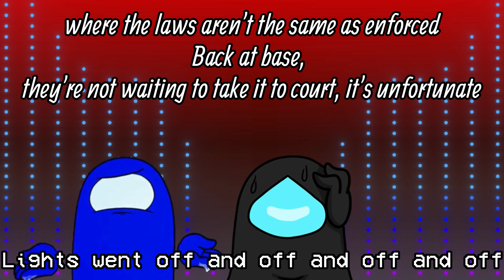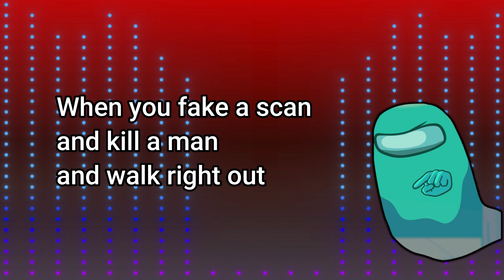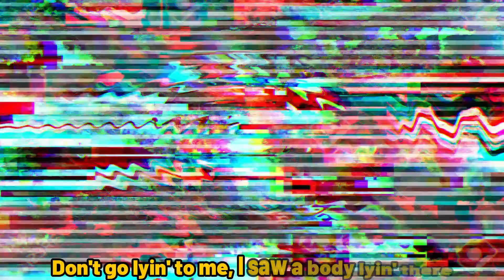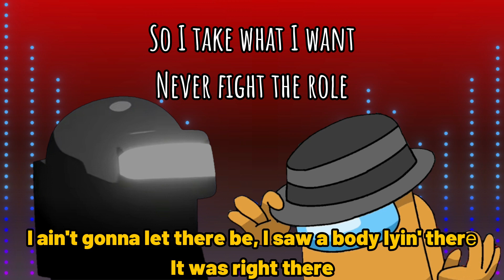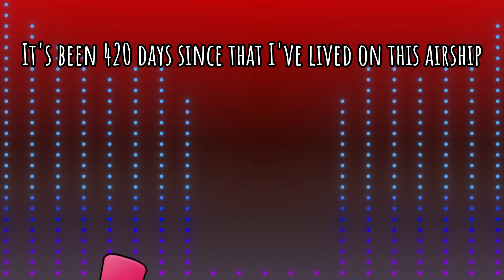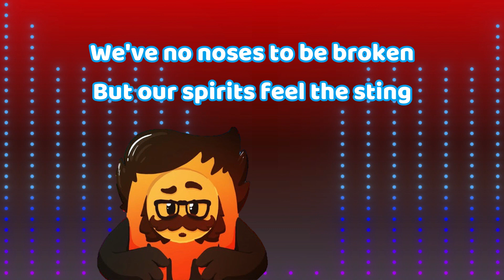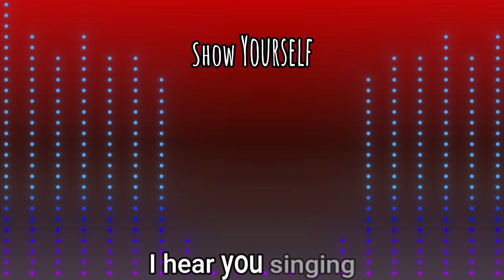The Sussier Armageddon With Images and Some Lyrics - 800 Subs Special - Original Mashup by 95bro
Original Mashup by @95bro

- Phase 1 -
Main backing track: Among us theme song (GreyFinz Dubstep Remix)

Songs included:
Alone In Space - Dan Bull
It's me - TryHardNinja
Impostor - Gatopaint
I fall apart sometimes - CG5, OR3O
I Saw You Vent (Remix) - MUSCAPE
100 long days - Gamingly
Break my mind - DAGames
Revenge - TryHardNinja
Jazzy note blocks - AaronGrooves
Enderman rap - Dan Bull
Act So Sus - Shawn Christmas
Dark Desire - Gamingly
Beep Beep I'm a sheep - LilDeuceDeuce
Screw the nether - YOGSCAST

- Phase 2 -

Main backing track: Among us Theme Song (Magentium EDM Remix)

Sabotage - Drew.0
Told You So - JT Music
Geometrical dominator - Waterflame
TNT - TryHardNinja
Skeleton rap - Dan Bull
Cake By the Ocean - DNCE
Kahoot - CG5
We made among us sounds into a song - SMB
Purple crystals - 95bro
Gone away - CG5
Impostor - ChewieCatt
Sky's Eyes - Kyle Allen
Sacrifice - GameHuntGuild
Total insecurity - Rockit Gaming
Muffin - BadBoyHalo, CG5
Impostor imperceptible - NerdOut and more

- Phase 3 -

Main backing track: Deadlocked - F777

Songs included:
Lies - Rockit Gaming
Show Yourself rock - NateWantsToBattle
Survive the night - Mandopony
Vote You Out - Gamingly
Tommyinnit - CG5
Mellohi - C418
Slowly Fall Apart - Shadrow
Life by the sea - CG5, Tubbo
I can't fix you - TheLivingTombstone
So Suspicious - OR3O, Plexsy
Superstar - CG5
I Don't Trust My Friends - TryHardNinja
Real man - LilDeuceDeuce
Report! Report! Report! - TheLivingTombstone
Life is fun - TheOdd1sOut
Trouble - HalaCG
Bite of 87 - CG5, Abdul Cisse

- Phase 4 -

Main backing track: xStep - DJVI

Songs included:
Writings of History - Kyle Allen
Someone's Suspect - NerdOut and more
Spooky scary skeletons - Natewantstobattle
Not the Impostor - NerdOut and more
Lyin' 2 Me Rock - RichaadEb
I'm the purple guy - DAGames
Zombie rap/I'm a zombie - Dan Bull
The Real Impostor - Drew.0
Finish the Mission - Kyle Allen
Behind the mask - SlyphStorm and TIFWhitney
Killers - GameHuntGuild
Impostors Around Us - SayMaxWell
Lyin' 2 Me - CG5
Why - ChewieCatt

- Phase 5 -

Main backing track(s) - Pigstep remix - Flyxthekid, Megalovania - Toby Fox

Songs included:
Seal Your Fate - Kyle Allen
Emergency Meeting - TheAmaazing
Impostor the musical - LHUGUENY
After hours - JT Musical
It Was You - Stuart Petty
Good To Be Alive - CG5
Gather Up - Noah Mcknight
Always Lose Control - Dheusta
Lyin' 2 Me - Kaokraft
No Reason To Lie - NateWantsToBattle, AmaLee, CG5
Saboteur - Gamingly
Green's jam - AaronGrooves

- Phase 6 -

Main backing track - Among us theme song (Moondai EDM Remix)

Songs included:
Fancy Disguise - Kyle Allen
I Know It's You - GatoPaint
I can't fix you - CG5
Five more nights - JT Music
He was the impostor NOT - MiatriSs
Moving up in the world - DAGames
You're Looking Sus - GameHuntGuild
How do I craft this again - YOGSCAST
I got no time - TheLivingTombstone
Vibrant eyes - CG5
Look at me now - TryHardNinja
Mask - Dream
Show Yourself - Dheusta

- Phase 7 -

Main backing track - Clutterfunk - Waterflame

Songs included:
Just gold - Mandopony
Creeper rap - Dan Bull
An Impostor Calls - Dan Bull, The stupendium
Die in a fire - TheLivingTombstone
Its been so long - TheLivingTombstone
Stereo madness - ForeverBound
Fingerdash - MDK
Show Yourself - CG5
Killer On the Floor - NerdOut and more
Another five nights - JT Music
Attention - Charlie Puth
Diamond in the rough - DAGames
Follow me - TryHardNinja
Someones Got a Gun - ChewieCatt
Aftershow - TryHardNinja
Don't mine at night - YOGSCAST
And So We Fall - The Stupendium
Failure to success - CG5
I Saw You Vent - GatoPaint
Just Be Watching You - Chi-Chi
Ambush - DAGames
Show Yourself - GatoPaint
Self Report - GatoPaint
Pigmen rap - Dan Bull
Among us - Connor Crisis
Ambush - High CPU
I see a dreamer - CG5

- Phase 8 (Bridge) -

Main backing track - Back on track - DJVI

Songs included:
The muffin song - LilDeuceDeuce
Roadtrip - Dream (only an instrumental part)
Don't forget - TryHardNinja
FNaF 1 song - TheLivingTombstone
Superstitious foundation - CG5
Impostor God - TryHardNinja
It Ain't Me - Chewiecatt
Show Yourself - Caleb Hyles
Push - CG5
I'm a natural - CG5

- Phase 9 (Finale) -

Main backing track - Beep Beep Im a sheep (TLT Remix)

Pigstep - Lena Raine
Blast processing - Waterflame
Hexagon force - Waterflame

All of the other songs have already appeared once

- Outro -

Otherside - Lena Raine
French toast - Drew.0
Pheonix of the sea - CG5
Ocean blue - CG5

None of the songs in this video are made by me, apart from one, by the way

00:00 Phase 1
03:11 Phase 2
06:32 Phase 3
10:02 Phase 4
13:21 Phase 5
16:14 Phase 6
18:23 Phase 7
22:54 Phase 8
23:43 Phase 9 (Finale)
24:56 Outro